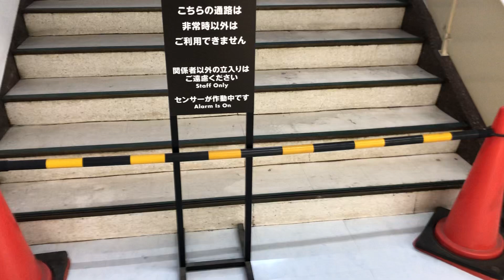所沢駅前の西友 最上階から屋上へ続く階段（昔は屋上に観覧車やゲームセンター、アメリカンドッグスタンドがありました）